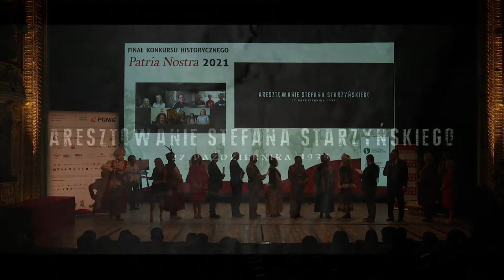PN6 MPL 5 min